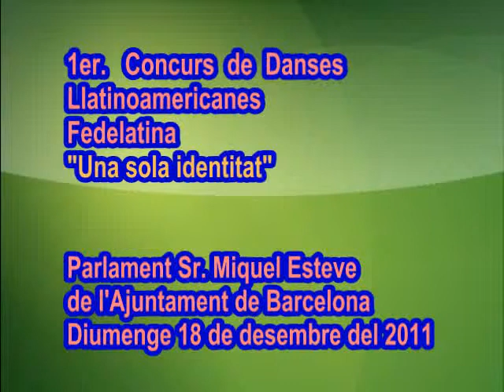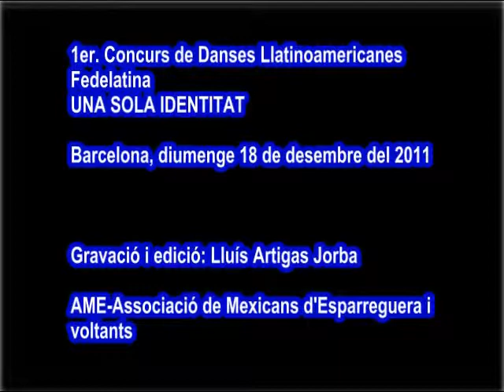Concurs Dansa Fedelatina 2011 - Parlament de Miquel Esteve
1º Concurs de danses Llatinoamericanes Fedelatina "Una sola Identitat"
Espai Mon. Carrer Nou de Sant Francesc 20, Barcelona [Catalunya, Europa]
Diumenge 18 de desembre del 2011
Parlament del Sr. Miquel Esteve, Comissionat per Immigració de l'Ajuntament de Barcelona
AME -- Associacio de Mexicans d'Esparreguera i voltants.